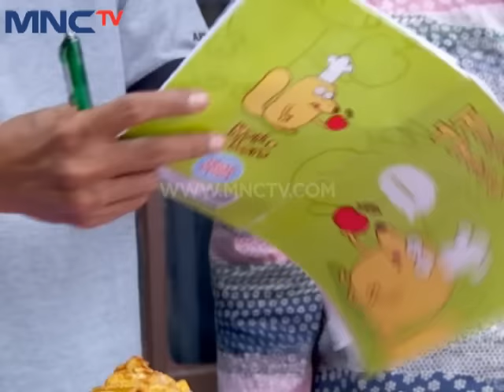Centini Episode 28 - Part 2